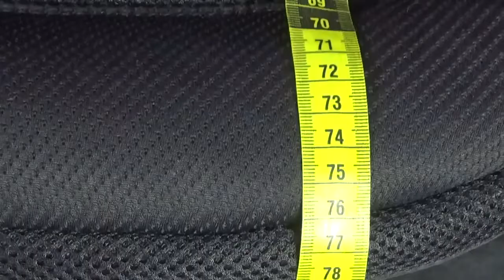Review xe đẩy 3 bánh gấp gọn Aprica Smooove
Xe đẩy em bé Aprica Smoove là một chiếc xe đẩy cao cấp được ra mắt năm 2016 với những tính năng ưu việt giúp tạo sự thỏai mái và an toàn cho bé cùng sự thuận tiên cho mẹ để chăm sóc bé được tốt hơn. Xe đẩy Aprica Smoove được thiết kế ghế ngồi cao 58cm bảo vệ bé khỏi hơi nóng phản xạ từ mặt đất và bụi bẩn trên mặt đường, đệm ghế làm bằng chất liệu Breathair và lưới 3D thoáng khí với tấm đệm y khoa Mamolu giúp cố định tư thế và ngăn chặn nghiêng lệch phần cổ của bé.